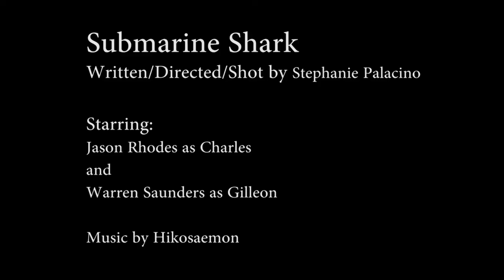Submarine Shark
Short film written and shot in a couple of hours during a day off.
with Warren Saunders and Stephanie Palacino